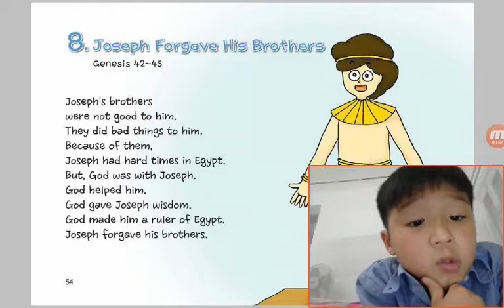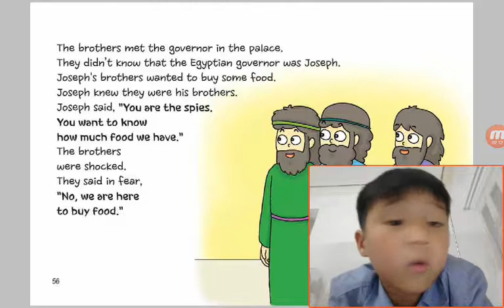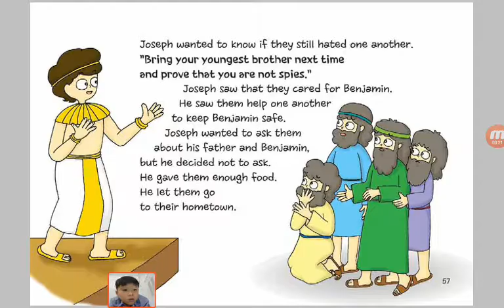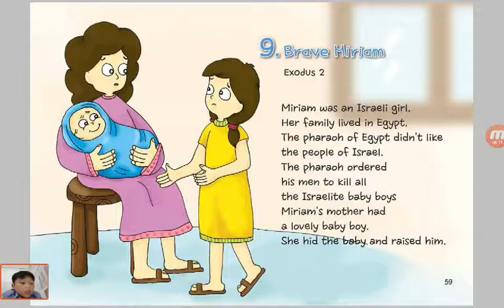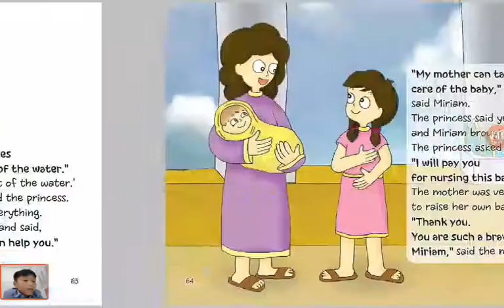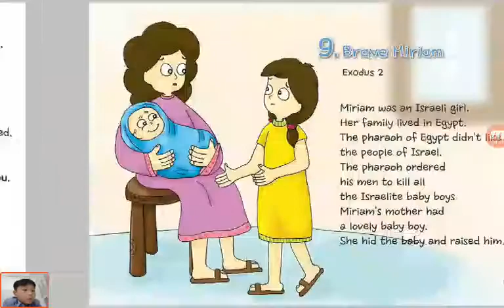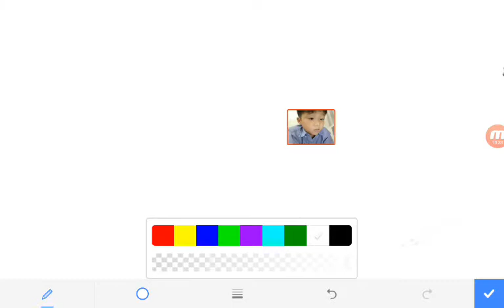‹Kids›Soo：성경이야기‹English›– 8 Joseph Forgave His Brothers in Genesis 42